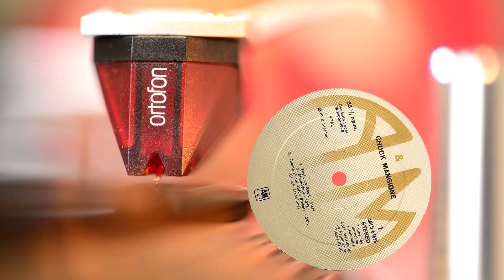Chuck Mangione - Feels So Good 1979 / Vinyl, Album, LP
"Feels So Good" 1979